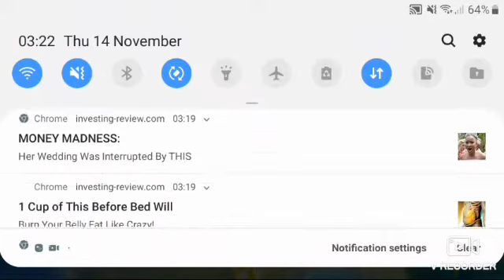Probably the fastest game of uno ive had ever xD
Heres a quick game of uno, hopefully will get another video or too done soon id npt tomorrow